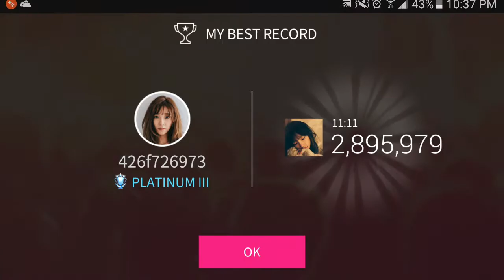[SuperStar SMTown] Taeyeon 태연-11:11(HARD)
Taeyeon 태연 - 11:11
recorded using Samsung in game recorder